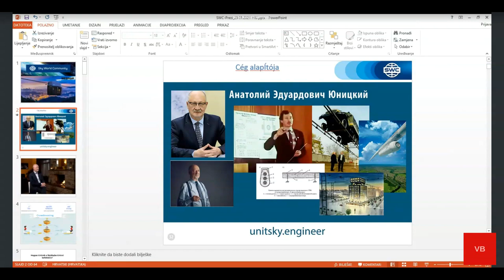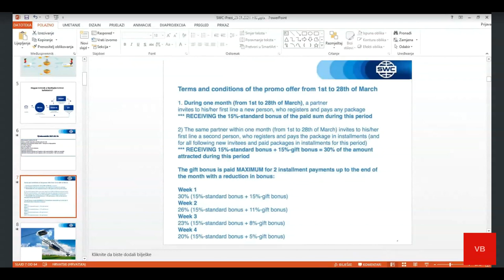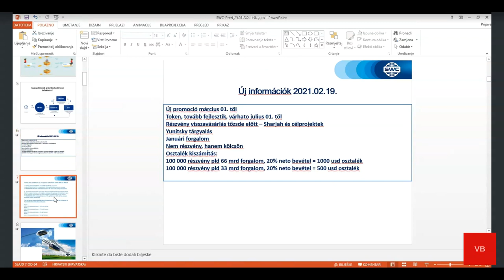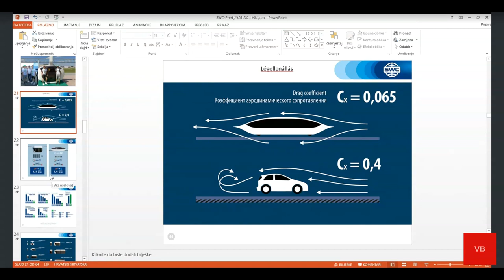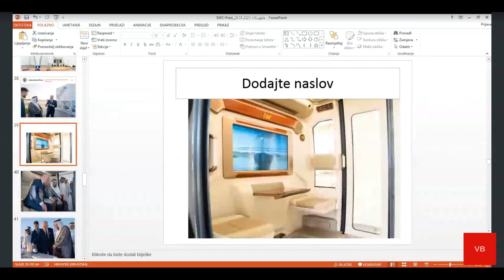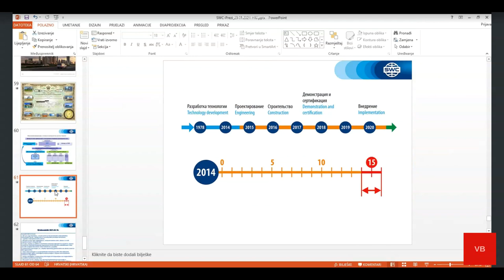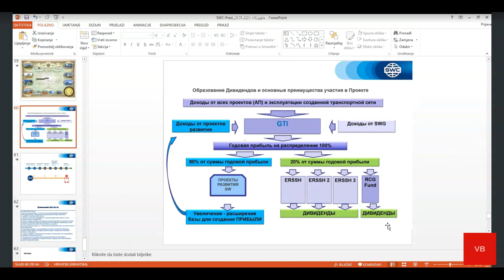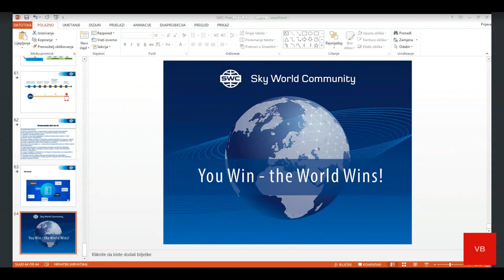Вебинар от 19.02.2021. Presentation of the technology. Венгрия.